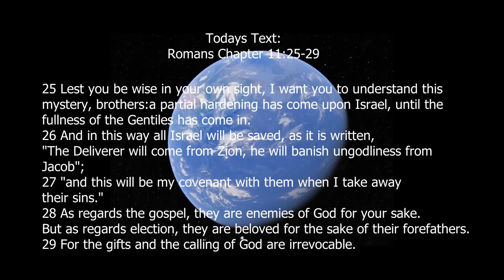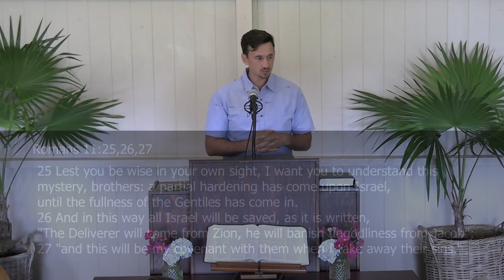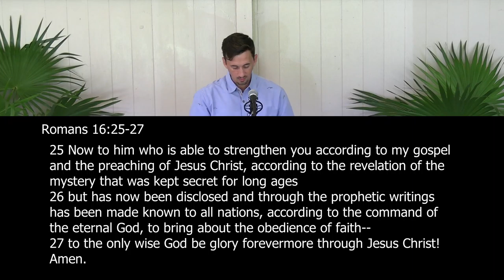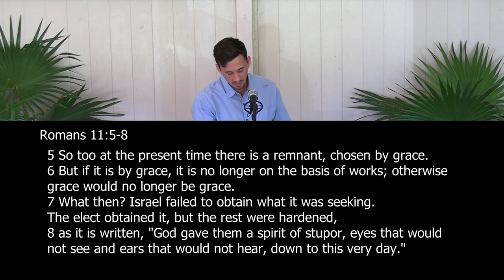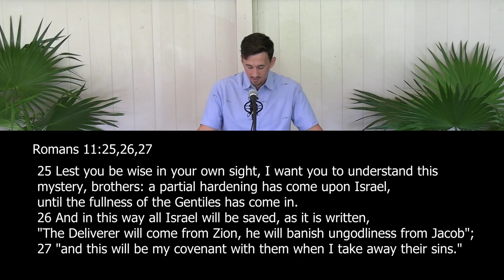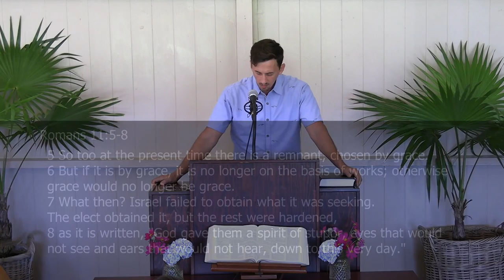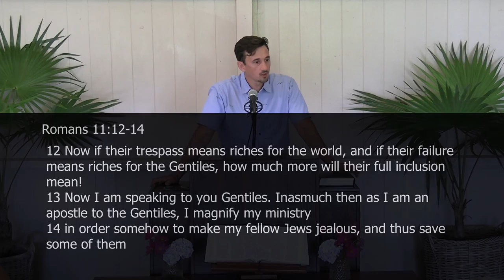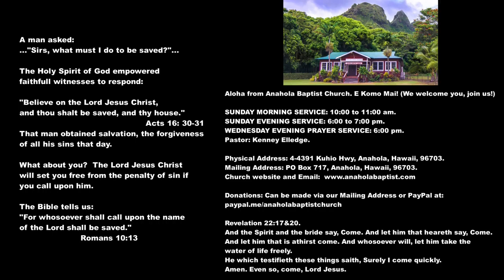God's Humbling Ways of Salvation/Romans 11:25-27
Will there be a massive conversion at the end of this age for Israel? This question is answered very differently within the true church of Christ. Although this question is answered by Pastor Elledge, he also aims at pressing the Apostle Paul's purpose in revealing it, namely, to humble gentile believers. There is no place for pride in the life of faith, and the apostle is teaching Gentile believers not to boast in being Gentiles. Our boast is only in the Lord.

Pastor Kenny Elledge
Romans 11:25-27

Church information and more sermons: anaholabaptist.com
Apple and Google podcast: Anahola Baptist Church

Many thanks to the providers of wonderful music for our church videos:

Kamehameha Schools Bernice Pauahi Bishop Memorial Chapel: The Doxology in Hawaiian, just beautiful praise of God!